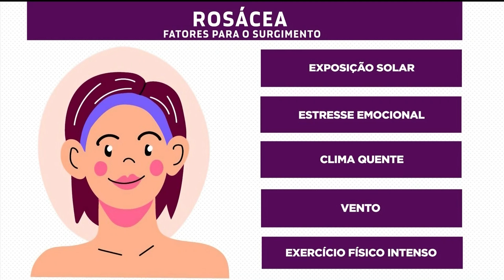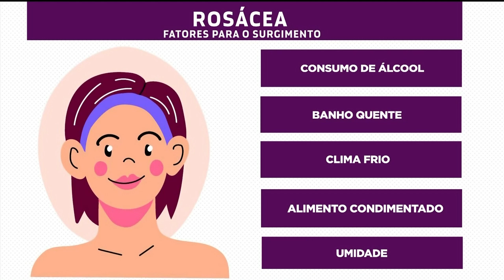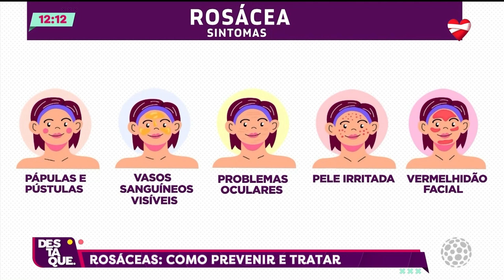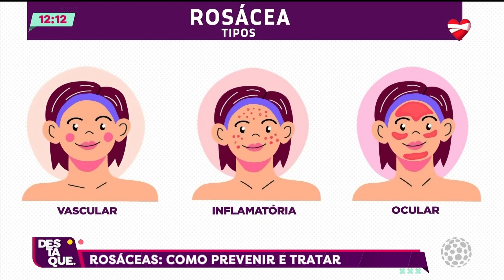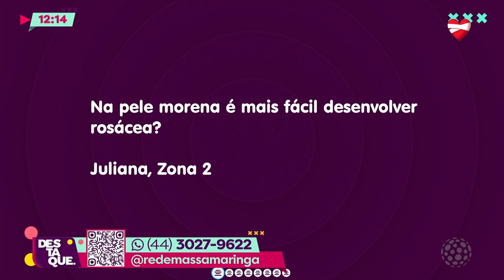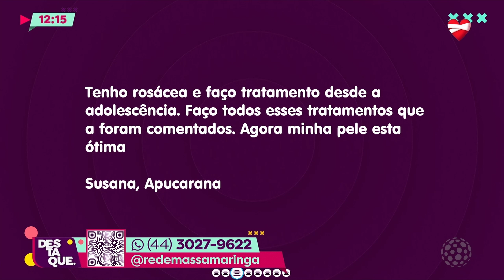ROSÁCEAS: Como previnir e tratar.